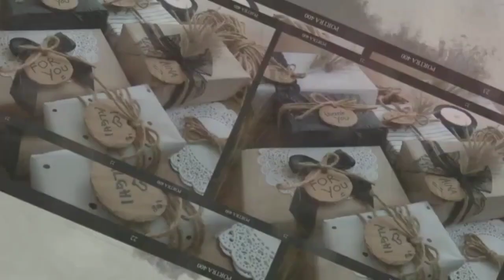BUNGKUS KADO KREATIF AESTHETIC PART 2 BY BUNDA ABIMCRAFT